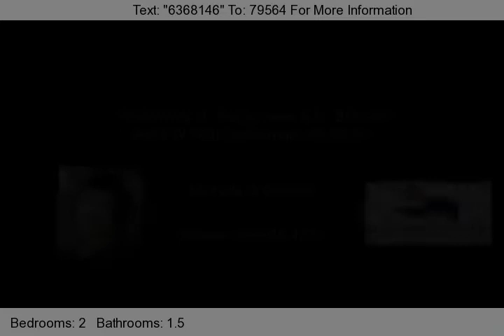9009 West 50th Terrace